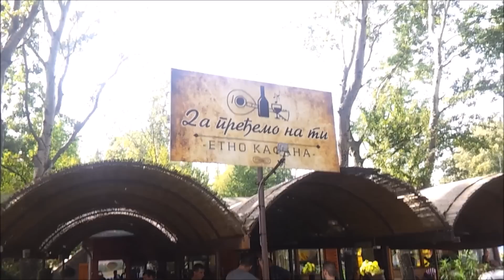BJB GOULASH by BigDaddy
ride for goulash at Silver lake